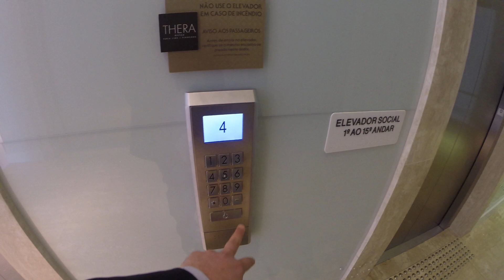CYRELA THERA FARIA LIMA OFFICE - (Elevadores Inteligentes) - Corretor Trapé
Empreendimento 100% vendido.

Corretor Trapé - Creci: 100.292-F